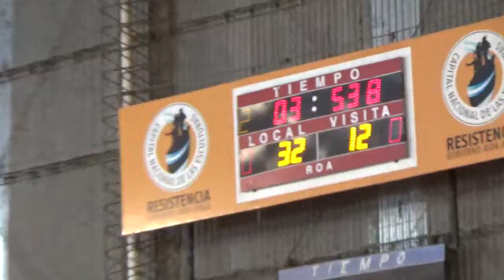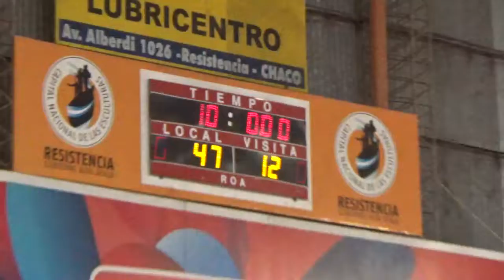2do 4to Regatas Resistencia vs Union Progresista U.19 Pcial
Cuadrangular Regatas Resistencia vs Unión Progresista U.19